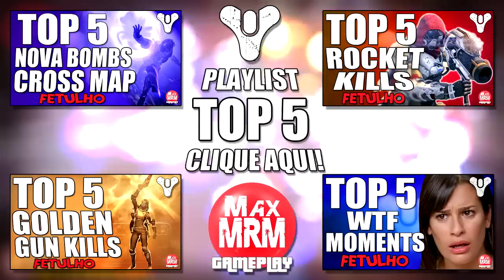Destiny - TOP 5 CLUTCHES / 3 vs 1 no Osiris #3 ( Quick Scope no Clutch? Aí sim! )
Aquele momento que o Shaxx fala "SÓ RESTA VOCÊ"... daí em diante é hora de incorporar o Chuck Norris e resolver a parada!

♫ XIBLADA NO BUMBUM ♫

♫ DESTINY NÃO BUGA ♫

Envie um vídeo no qual você tenha conseguido um LOOT bem bacana, uma sequência de KILLs que você tenha feito no Crisol, Osiris, Bandeira de Ferro ou algum bug que tenha visto durante o jogo, qualquer coisa bacana que você envie pode ser selecionada para ser narrada pelo Fetulho e aparecer no Canal.

► O vídeo tem que ter uma qualidade de imagem aceitável de preferência 480p em diante.

► Junto ao vídeo envie o seu nome, Nick name ou qualquer outro nome que você queira que apareça, se quiser pode também enviar o link para sua rede social ou Canal no youtube.

► (OPCIONAL) Pode enviar uma foto sua também.

► Preferencialmente enviar o vídeo para o e-mail, mas também serão aceitos links diretamente para o youtube na pag do facebook e twitter abaixo:

Obrigado pelo suporte galera, vocês são demais!

Valeu aí galera, Fetulho e eu agradecemos por enviarem os seus VÍDEOS! =D